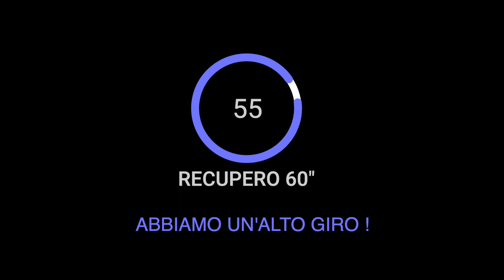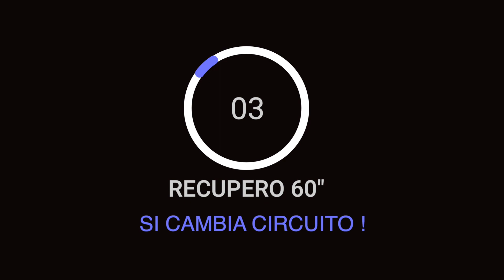WORKOUT MAMMA e FIGLIA / Allenamento Calisthenics facile da fare a casa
Un workout facile per mamma e figlia , un allenamento semplice da fare a casa tra genitore e figli.
2 circuiti di allenamento a corpo libero da fare in famiglia , un allenamento senza attrezzi per allenare gambe e glutei , piu un circuito di allenamento per addominali.
Esercizi semplici , facili da eseguire , per mantenersi in forma e migliorare il tono muscolare.
Un allenamento per bambini , esercizi per bambini e genitori.

Prova questo allenamento a corpo libero .
Workout calisthenics per Mamma e Figlia.